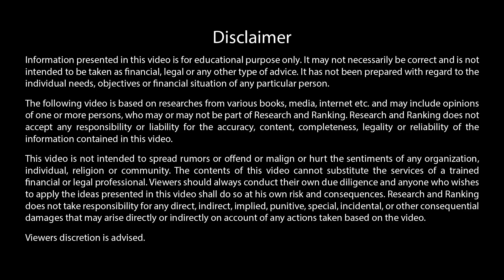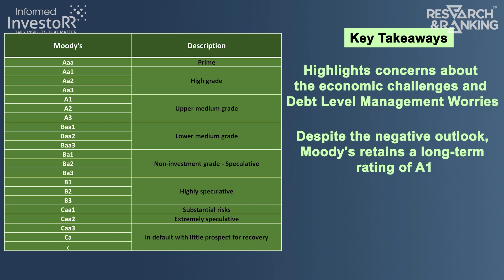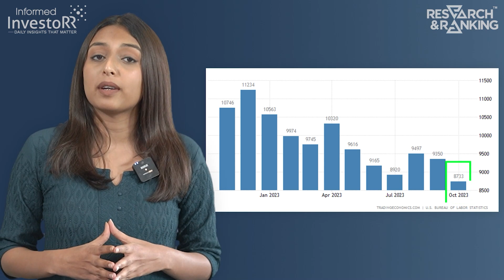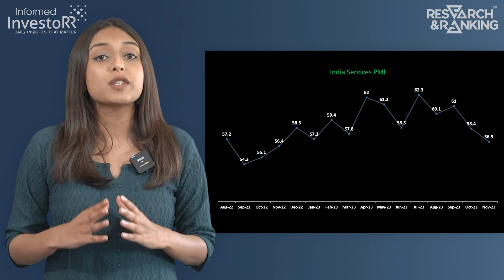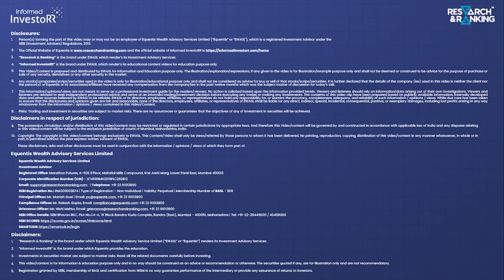Stock Market News | Dalal Street | Moody Downgrades China | US Job Data | India Services Drop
Moody's, the global credit rating agency, has downgraded China's economic outlook, citing concerns over slowing growth and rising debt. This development raises questions about the economic trajectory of the world's second-largest economy
In the latest report, US job openings have declined, signaling a potential shift in the labor market. The decrease in available positions hints at possible challenges in employment recovery, influencing discussions about the country's economic recovery.
India's services sector has seen a decline in activity, according to recent data. This decrease in services activity suggests challenges for one of India's key economic segments, sparking discussions about potential implications for the country's economic growth